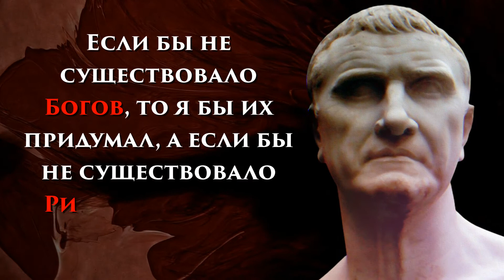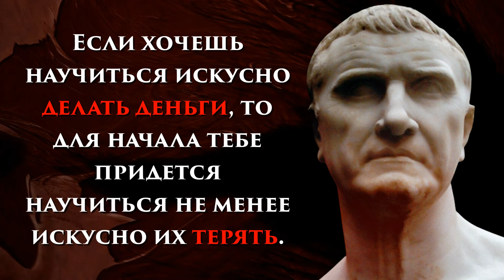10 ВЫСКАЗЫВАНИЙ МАРКА ЛИЦИНИЯ КРАССА, БОГАТЕЙШЕГО ЧЕЛОВЕКА РИМСКОЙ РЕСПУБЛИКИ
Марк Лициний Красс (115/114 год до н. э. — 53 год до н. э.) — древнеримский полководец, политический деятель, и один из богатейших людей своего времени. Историки говорят, что к 53 году состояние Красса на современный перерасчет составляло 170 миллиардов долларов! Перед вами 10 высказываний Красса, которые характеризуют его как личность.